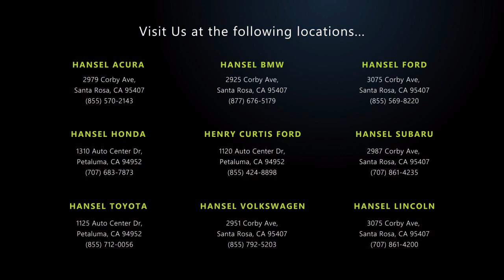2019 BMW 5 Series 530e iPerformance Sedan Santa Rosa Rohnert Park Petaluma Sebastopol Windsor C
2019 BMW 5 Series 530e iPerformance Sedan Stock Number: BU41002 Vin:WBAJA9C58KB399760.

Hansel BMW
2925 Corby Avenue